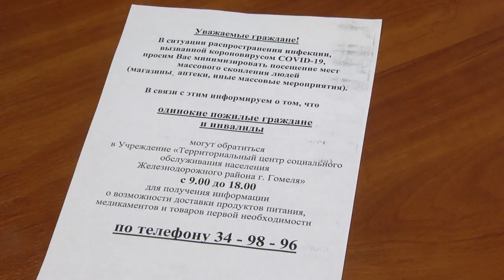Помощь в Железнодорожном районе